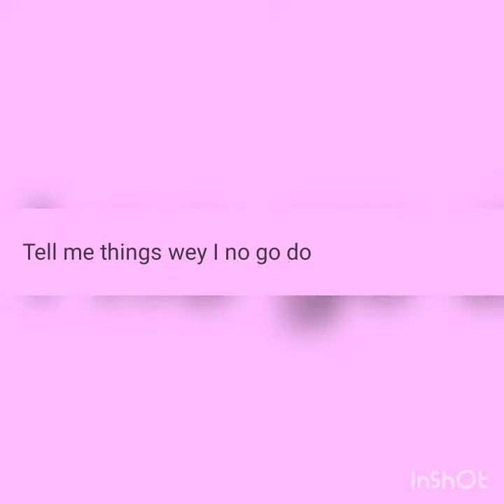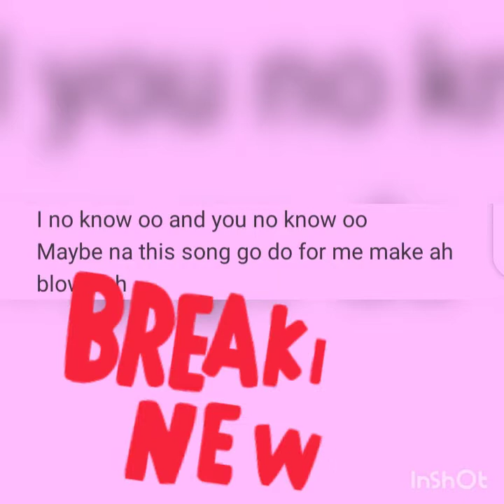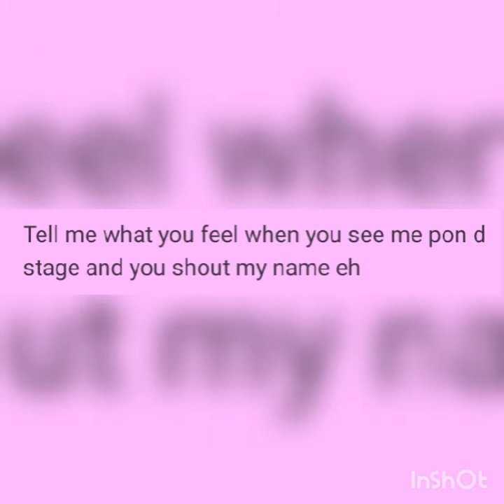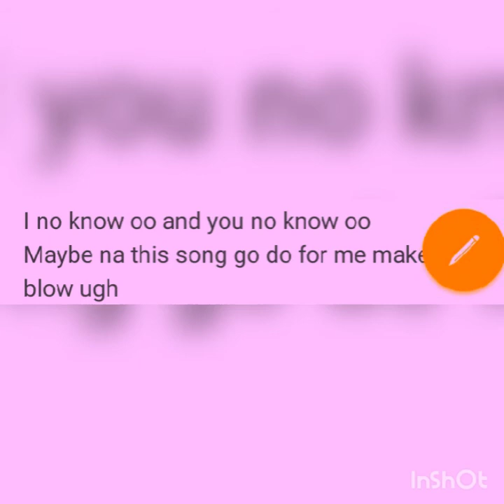One dance_ Shyne ft krypto&Bakayan Lyric video out now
Best of best
Watch to enjoy the flow of the SHYNE DOSEY vibes...